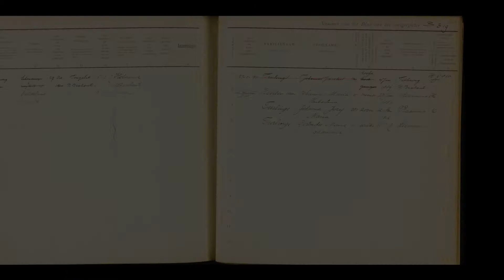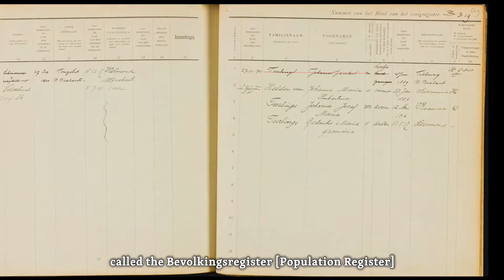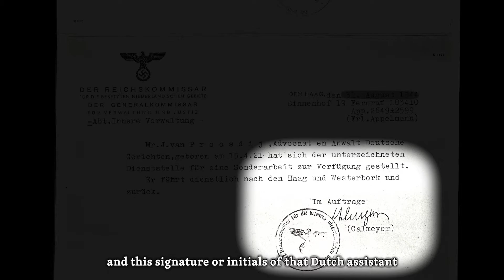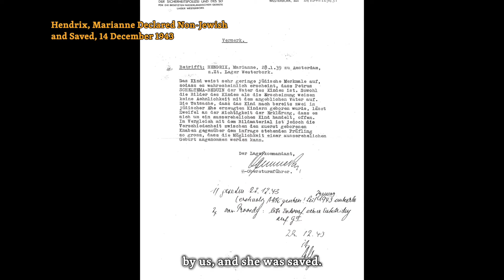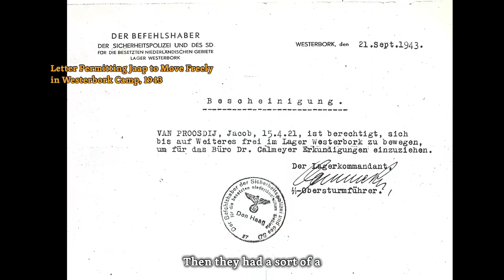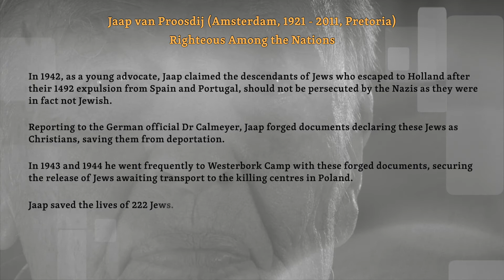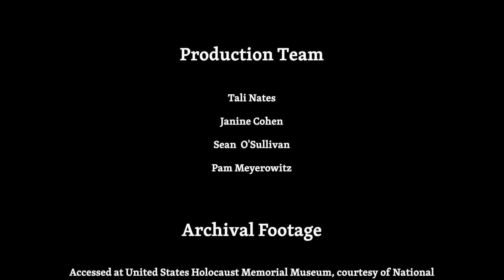FILM | Jaap van Proosdij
The Johannesburg Holocaust & Genocide Centre is proud to share with you a short film directed by Pam Meyerowitz exploring the story of Jaap van Proosdij, who was a young lawyer working in Amsterdam during WWII. Through his position within a law firm and at great personal risk, Jaap was able to prepare and authorise convincing documentation of non-Jewish descent, saving the lives of 222 Jews in the Netherlands.